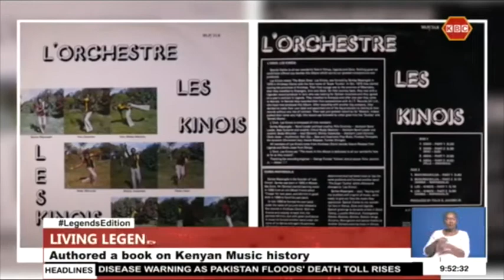Tabu Osusa : When I came back to Kenya in 1980's, I joined a band called 'Les Kinois'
Tabu Osusa : When I came back to Kenya in the 1980's, I joined a band called 'Les Kinois', it used to perform at the Garden Square. Samba Mapangala was the leader of the group.